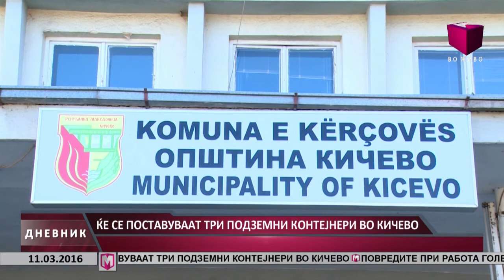ЌЕ СЕ ПОСТАВУВААТ ТРИ ПОДЗЕМНИ КОНТЕЈНЕРИ ВО КИЧЕВО 11 03 2016